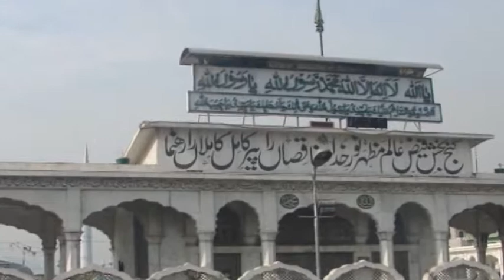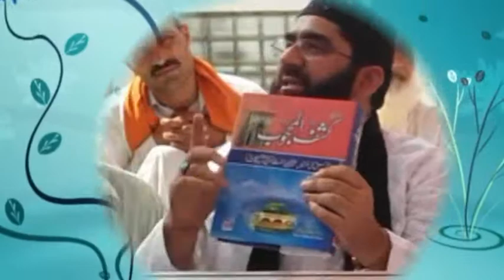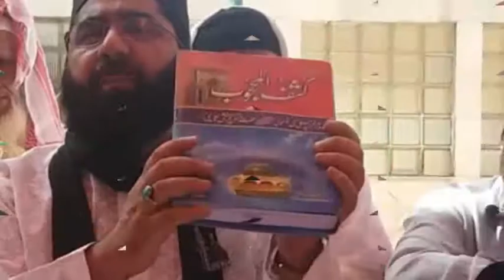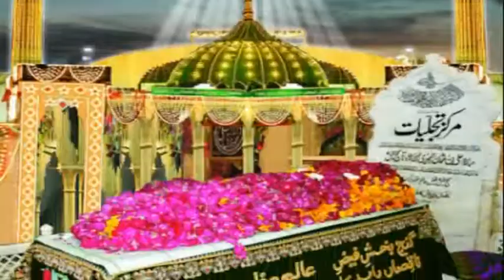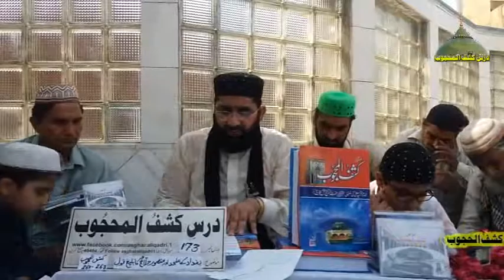Dars173-Bagdaad k Mulhad or Mansoor Halaj ka Baleeg Qoul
درسِ کشف المحجوب
واعظ: اصغر علی ہجویری قادری
موضوع: بغداد کے ملحد اور منصور حلاج کا بلیغ قول